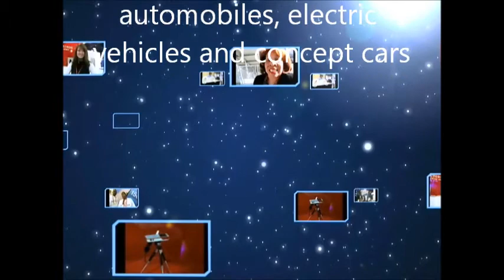CES 2012 Innovations in Automobiles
The International Consumer Electronics Show has over 140000 attendees each year and over 2700 companies that participate. This year January 2012 Deenice, the Digital Dynamo created a Vlog of the event. She also shares her experience of obtaining a cheap airfare to Las Vegas for this event check out